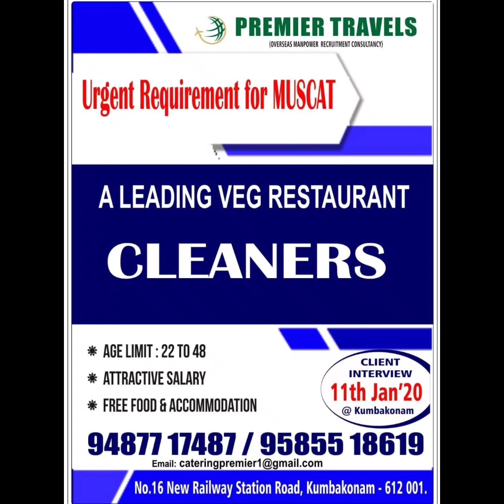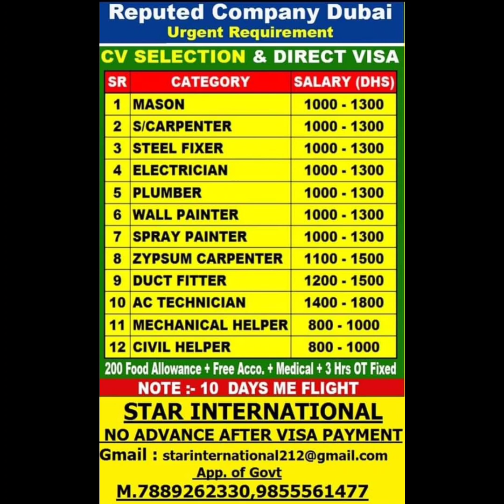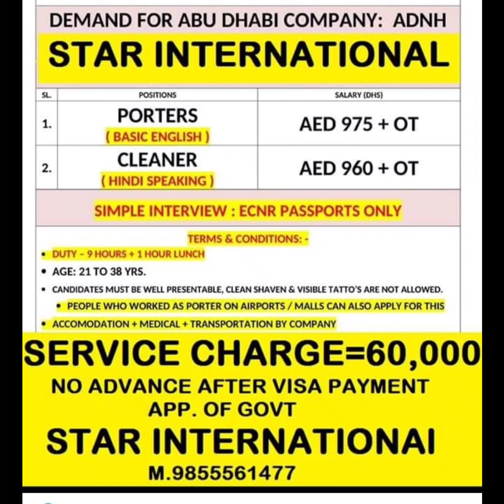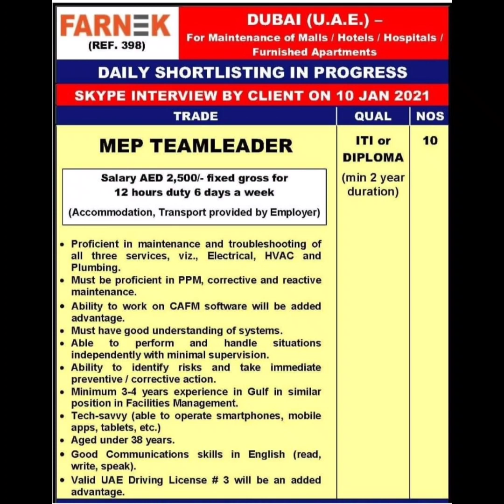Gulf job vacancy for Dubai,Qatar Oman,Bahrain,Kuwait,Saudi Arabia, assignment abroad times paper.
Its my Blog
I AM NOT AGENT YOU HAVE TO APPLY YOURSELF
It's my second blog indian gulf job
Follow for my YouTube channel #
Abroad jobs
Qutar jobs
ascent jobs
epaper jobs
epapertimes
job epaper

timesofindia accent
job ascent
ascent paper
epaper times
times of india wednesday ascent
e timesofindia
epaper. timesofindia
epaper ascent
times asscent
times acent
toi job
times jobs india